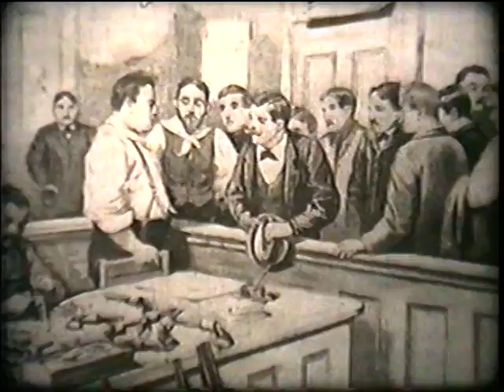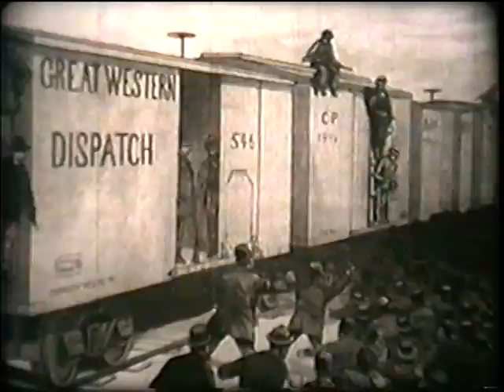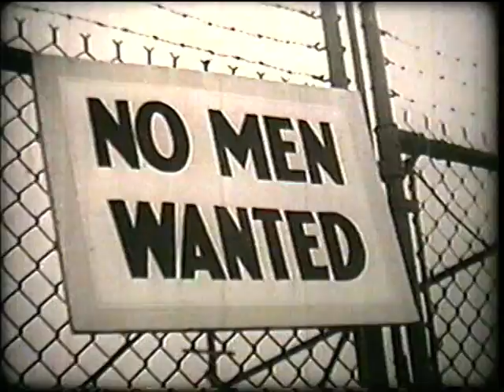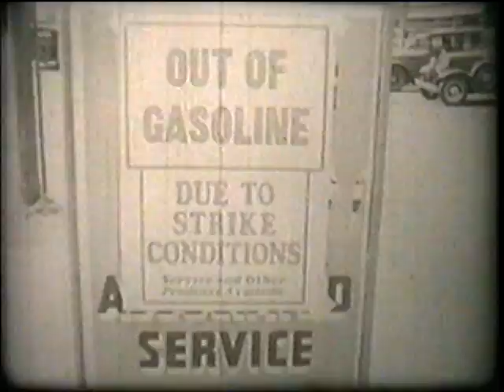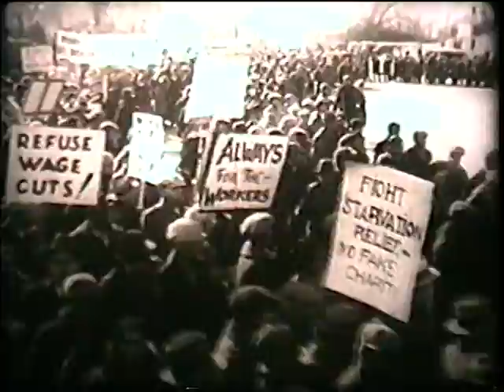The Rise of Labor Unions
Traces the history and rise of the American labor movement and labor unions.  Provides an overview of the major attitudes held by management and government toward unions.